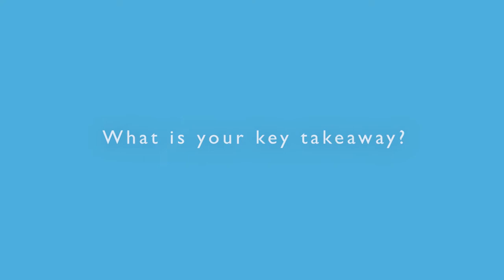Ending Violence against Women & Girls: How can we get everyone involved?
Strengthening the role of Traditional and Religious Leaders in ending violence against Women & Girls.

Traditional, religious and civil society leaders of Africa gathered on 19 October in Addis Ababa to confirm their commitment in joining hands with the African Union Commission, the United Nations and the Spotlight Initiative and taking bold action to end child marriage, female genital mutilation (FGM) and other harmful practices.